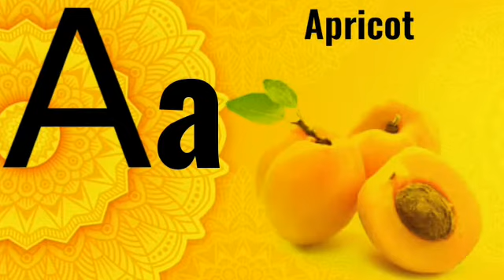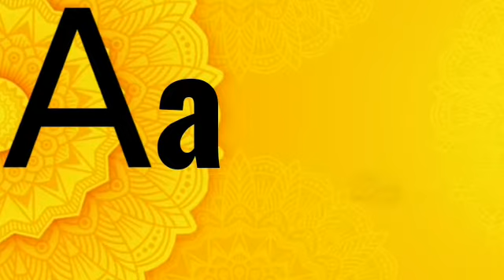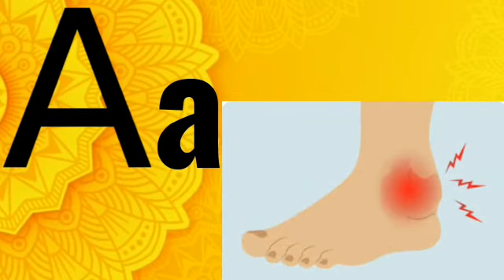Poem for kids|Kids Alphabetic poem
This is alphabetic poem for kids made for learning...
poem title is "a for what"